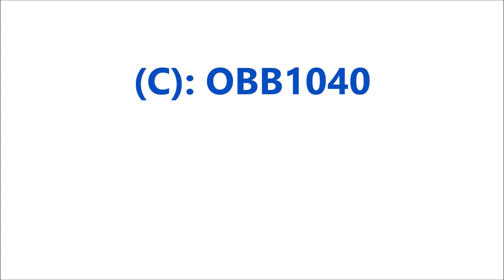Eisenbahnvideo Grandvaux, Schweiz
Ein Doppelstockzug von Freiburg Richtung Lausanne im Abendlicht über dem Genfer See bei Grandvaux am 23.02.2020.